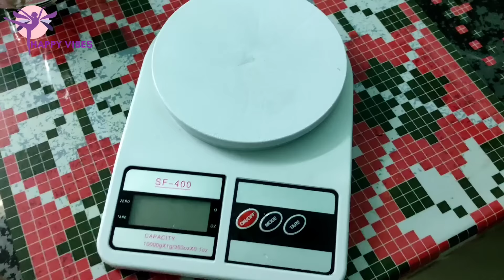My Intermittent Fasting Routine | Productive Day in my life| Job,Food, Workout | Weight Loss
Saturday & Sunday (No Rice Day)

➡️Saturday⬅️

Morning Drink - Cinnamon Tea
Breakfast - Boiled Banana (2) + Egg ( 2,one without yolk )) + Almonds (8)

Midmorning Snack - Apple

Lunch - Chappathi + Fish Curry / Dal +Cabbage Thoran + Curd

Evening Snack - Dates (6)

Dinner - Kitchdi ( 250gms)

➡️Sunday⬅️

Morning Drink - Jeera Water

Breakfast - Ragi Dosa (2) + Cherupayar curry (150gms) + Small Banana

Midsnack - Water melon ( 1 cup)

Lunch - Wheat thick dosa (1) + Cherupayar Curry (150 gms) + Carrot Thoran + curd

Evening Snack - Aval Upma ( 1 Bowl )

Dinner - Raggi Porridge ( 1 Bowl )

To join our fitness squad fill in the form given below we'll reach out to you soon⬇️⬇️⬇️

Team B-Fit Squad

Hai Everyone,

Thanks for Landing Here. 💓

If you are looking for ideas on how to live a healthier Lifestyle from the inside out, you have come to the right place. I believe in living life to the fullest and to be the happiest. The way to do that is to Eat healthy, move and Sleep well.

I post videos on Easy at Home Workouts, Sustainable Healthy Diet Plans, Weight loss tips,Motivation, Beauty, Lifestyle.

If you choose to Be happy and Live a Healthier Life, be a Part of my Happy Fam❤️.

Facebook : Happy Vibes by Tulasi

happy vibes by tulsi
thulasi
happy vibes by thulasi
happy vibes
thulasi vlogs
cardio workout
300 calorie workout
happy vibes tulasi
exercise
workout video
15 mins full body workout
happy vibes by tulsi full body workout
full body workout at home in malayalam
arm workout
happy vibes by tulsi arm fat